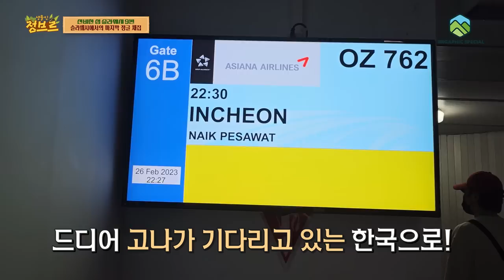정글에서 잡자마자 바로 먹는 거대유충!! 톡 터지니까 반응이..ㄷㄷ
이번 영상은 슬라웨시 마지막편입니다..
벌써 이렇게 되었네요 ㅠ.ㅠ;;

정말 다양한 곤충들과 힐루스 기간테우스라는 세계에서 가장 큰 깡총거미 채집까지..너무 즐거웠습니다.

제가 먹은 유충은 바구미 유충이며 식용으로 실제로 쓰이는 먹거리입니다.
정글 속에 들어가 이렇게 잡자마자 먹은적은 처음이고 거의 국내최초라고 볼수 있겠는데요.

먹었을때 냄새나거나 역한것은 하나도 없어서 신기했네요.!!